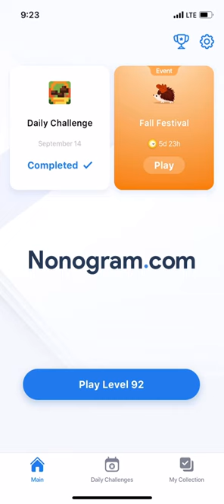Nonogram.com - Number Puzzle LEVEL 92